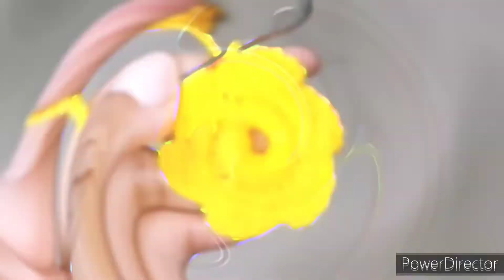Full Thalposh / Table cover New Design बहोत ही सुंदर पायदान डिज़ाइन with English subtitles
Required Material

Thalposh size - 20 inch

Light Red woolen - 50gm
Dark red wool - 50gm
Maroon wool -50gm
Yellow wool - 20 gm
White wool - 5 gm
Green wool - 20gm
Light Green - 20gm

Other best Video of my design

It means a lot to me and it's keep me motivated to make more videos of my projects

Thank you and have a beautiful day ahead